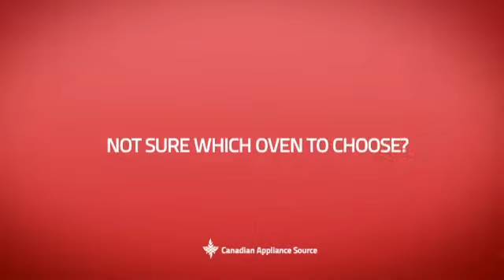Bertazzoni F30CONXE Single Wall Oven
This Bertazzoni F30CONXE Single Wall Oven is brought you Bertazzoni Design Series F30CONXE Single Electric Wall Oven 30 in with 4.1 cu. ft. Dual Fan Convection Oven, Pyrolytic Self Clean, 4 Heating Elements and Combo Control Interface